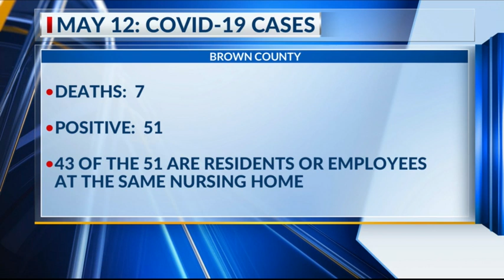Brownwood nursing home reports 7th death, 12 new COVID-19 cases